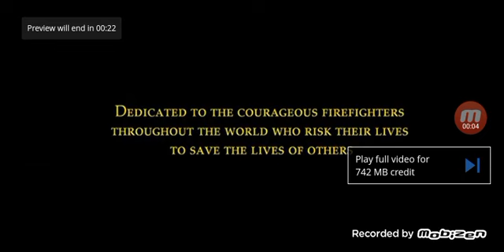Happy Feet Two - The Video Game Official Launch Trailer